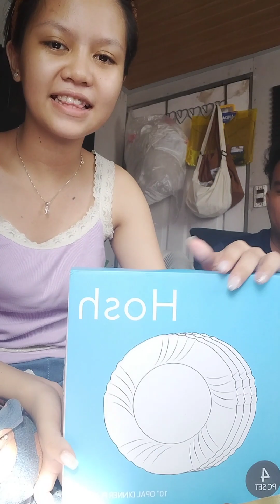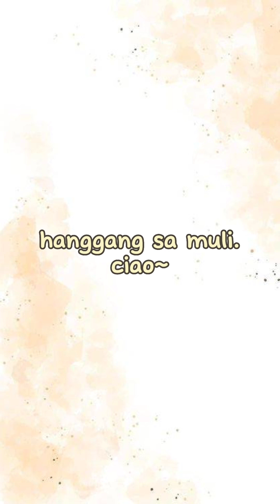vlog: Unboxing Wedding Gifts pt.2 By Jea Espinosa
ciao ♡